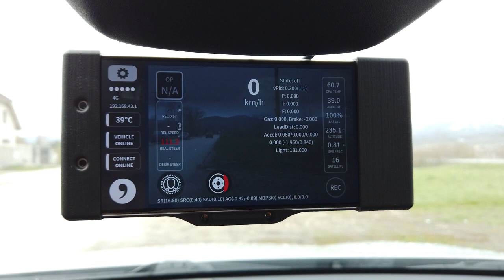Neokii openpilot fork | Kia e-Niro